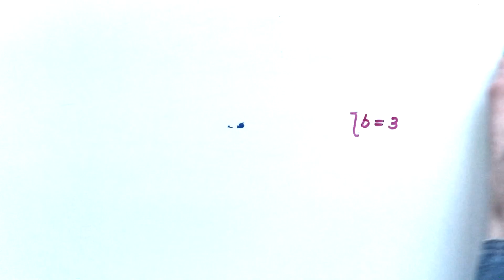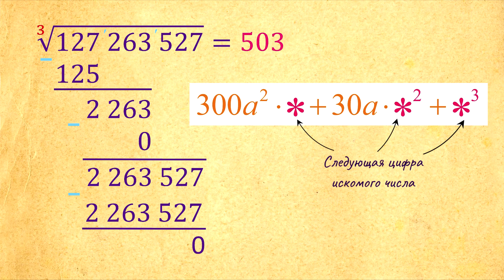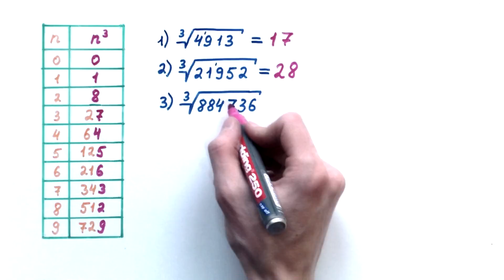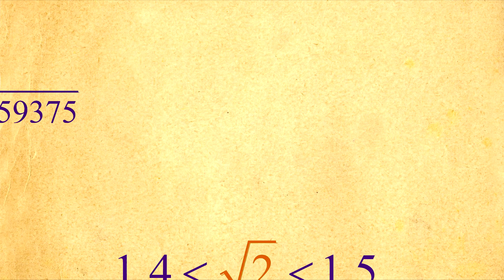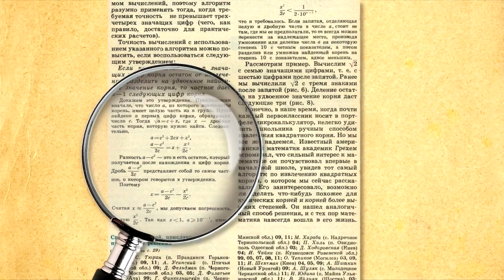#196. Как извлекать кубические корни в столбик?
В этом ролике разберемся, как работает извлечение корней в столбик, как вычислять кубические корни и корни других степеней без калькулятора!

0:00 — Краткое содержание
0:27 — Как работает извлечение корней в столбик?
3:22 — Как же извлекать кубические корни?
4:27 — Сложный пример
5:47 — Иногда можно проще!
7:05 — Другие способы
8:00 — Ускоряем алгоритм в два раза!
8:30 — ЛЮТАЯ ДИЧЬ!

Привет! Это видео в первую очередь про математику: на практике нет нужды извлекать вручную да еще с высокой точностью. Но числа интересны сами по себе, и в этом смысле любой математик оценит старый-добрый способ извлечения корней в столбик, который основан на формуле бинома Ньютона. В частности формула квадрата суммы (a+b)² =a²+2ab+b² позволяет достаточно эффективно (быстро, точно) извлекать квадратные арифметические корни в столбик. А формула куба суммы (a+b)³=a³+3a²b+3ab²+b³ соответственно поможет без калькулятора вычислить кубические корни даже из чисел, которые не являются кубом натурального числа. В общем, если вы до сих пор не знаете, как все это делается вручную — смотрите и да будет вам счастье!

Статья из журнала «Квант» по теме — здесь приведена интересная историческая справка, подробно разобран пример с извлечением √2 в столбик, доказана теорема, которая упоминается в ролике.

ДРУГИЕ РОЛИКИ ПО ЗАНИМАТЕЛЬНОЙ МАТЕМАТИКЕ

Вопросы по теме

1. Как извлечь корень из 2, 3, 5, 7?
2. Как извлечь корень квадратный
3. Как извлекать корни без калькулятора. Лайфхак
4. Как извлекать корни кубические в уме
5. Как вручную (в столбик) извлекать корни
6. Арифметика, математика, алгебра. 6, 7 класс. Извлечение корней. Квадратный арифметический корень, кубический корень. Учебник. Мордкович, Макарычев, Колмогоров, Пратусевич, Никольский. Решебник, ГДЗ.